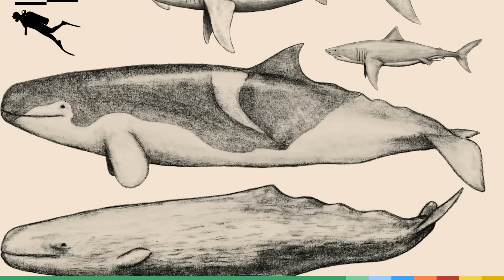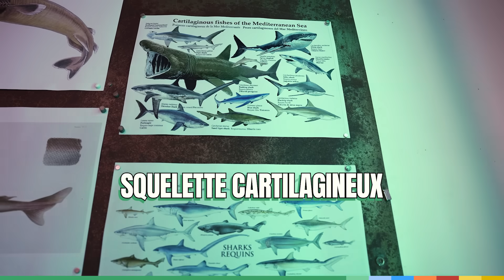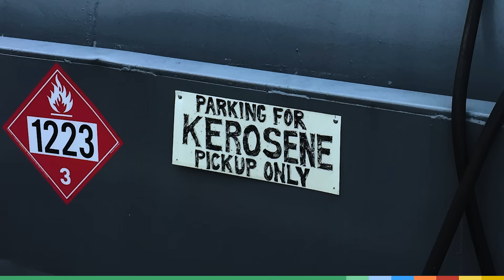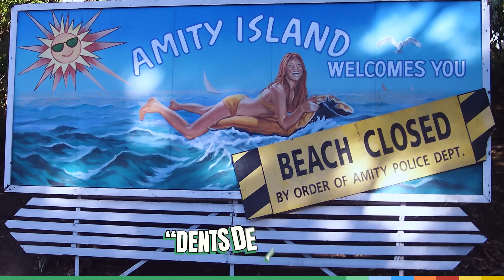Les requins sont-ils des serial killers ? (Vous allez être surpris)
Les requins sont-ils des serial killers ou des victimes de leur réputation ?
Aujourd'hui, Jamy rétablit la vérité sur ces prédateurs.

00:00 Intro
00:31 La grande famille des requins
03:23 Les particularités des requins
05:29 Les dents des requins
06:13 Les requins sont-ils des serial killers ?
08:41 Les dents de la mer
09:39 Les requins : une proie pour l'homme
11:06 Outro